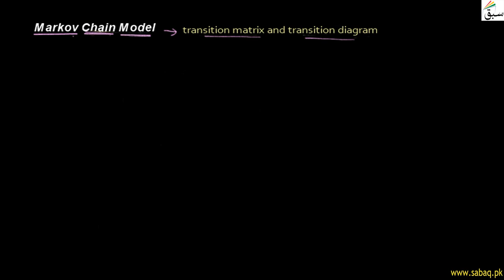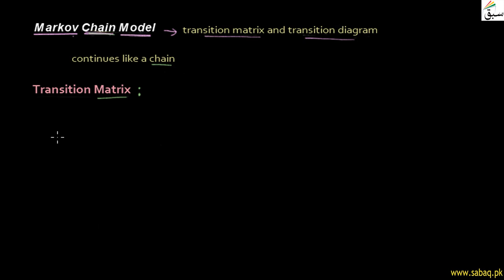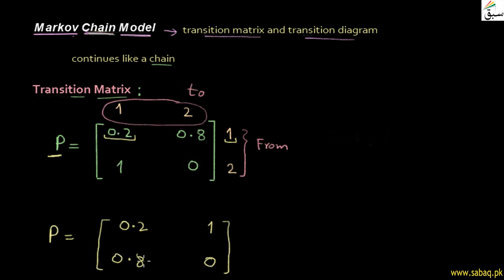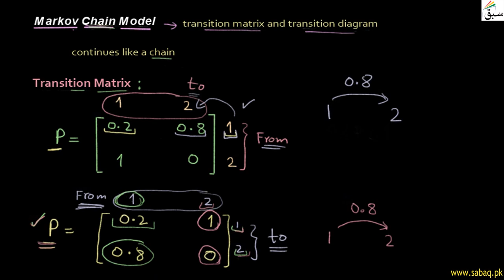Markov Chain Model, Math Lecture | Sabaq.pk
This video is about: Markov Chain Model, Finite Math Lecture | Sabaq.pk |. Practice tests and free video lectures for Physics, Chemistry, Biology, Math’s, Computer Science, English & more subjects are also available at Sabaq.pk. So, subscribe to Sabaq.pk/Sabaq Foundation now and get high marks in your exams.

CLASSES WE COVER AT SABAQ.PK / SABAQ FOUNDATION:

1. KG
2. Class 1
3. Class 2
4. Class 3
5. Class 4
6. Class 5
7. Class 6
8. Class 7
9. Class 8
10. Class 9
11. Class 10
12. Class 11
13. Class 12
14. Class 13
15. Class 14
16. MCAT
17. ECAT
18. CSS

BOARDS WE COVER AT SABAQ.PK / SABAQ FOUNDATION:

1. FBISE
2. Sindh Board
3. KP Board
4. Balochistan Board
5. Cambridge

STUDY MATERIAL WE OFFER AT SABAQ.PK / SABAQ FOUNDATION:

1. Physics Lectures
2. Chemistry Lectures
3. Mathematics Lectures
4. Biology Lectures
5. English Lectures
6. General Science Lectures
7. Computer Science Lectures
8. General Math Lectures
9. Accounting Lectures
10. Statistics Lectures
11. Advance Accounting Lectures
12. Cost Accounting Lectures
13. Practice Tests
14. Physics Practical
15. Chemistry Practical